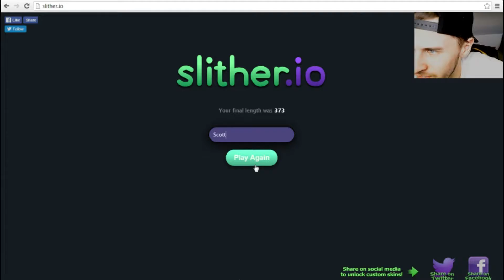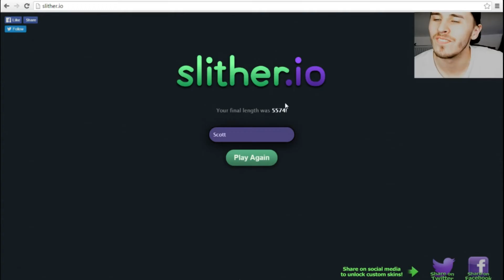slither.io Road to Rank 1..Ep 1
Hey everyone today is the start of my road to rank 1 on slither.io, if ye like to see more of this please leave a like and hit that subscribe button.